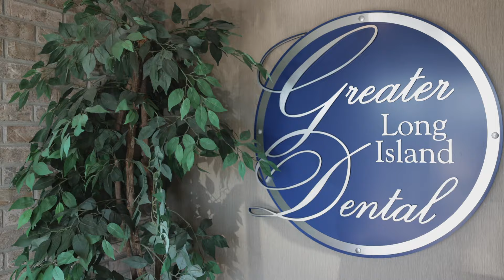Incredible Cosmetic Dentistry Keeps Ali Smiling (and Dancing!) | Greater Long Island Dental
When an accident fractured four of Ali’s teeth, she was deeply worried about how it would impact her life. She’s a teacher well known for her heartwarming laugh and beautiful smile; she knew that this kind of damage could impact not just her appearance but her entire life. At Greater Long Island Dental, we understand just how important a person’s smile is to their entire well being. So we worked closely with Ali to develop a plan to actually salvage her teeth and restore her gorgeous smile.

And how does she rate her new smile? “Perfect” 😁